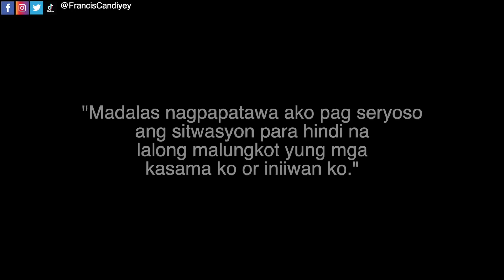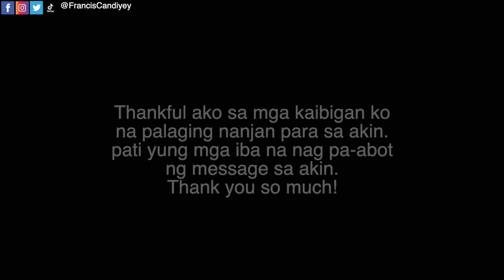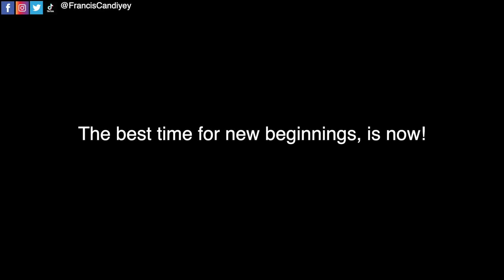HULING TANGHALIAN NA MUNA NAMIN NI MAMA BAGO MAG MOROCCO. GOODBYE PO.